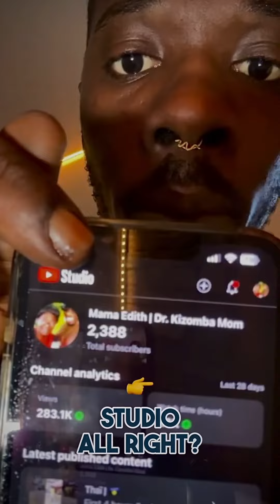How to make money on YouTube with Dr Kizomba | 4